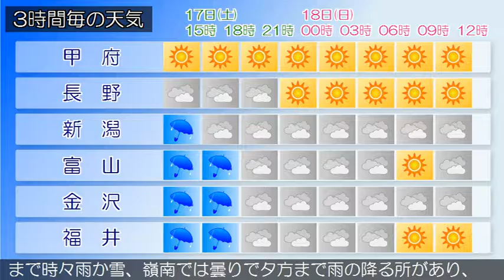2016/12/17 甲信北陸地方の天気予報 昼